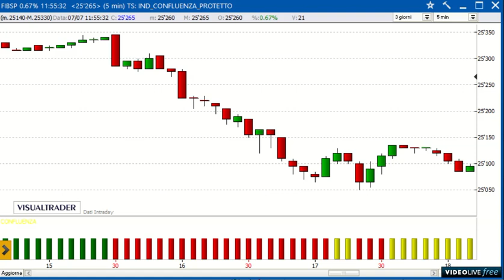Un gain di 825 euro sul Future FTSE/MIB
Operazione intraday sul Future FTSE/MIB grazie all'indicatore "Confluenza", un indicatore proprietario che si basa sulla combinazione di 3 altri indicatori di analisi tecnica, rappresentato da istogrammi verticali che possono assumere tre colorazioni diverse.

Video analisi a cura di Alessandro Aldrovandi